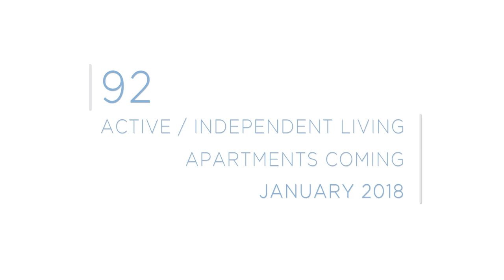Designing Waterstone at the Circle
John Martin of Elkus Manfredi Architects discusses the inspiration and strategy for the urban planning and design of Waterstone at the Circle, including community connection, design features and amenities and Cleveland Circle history.